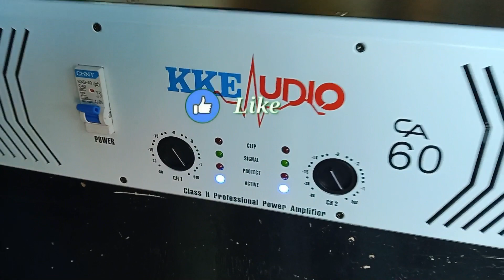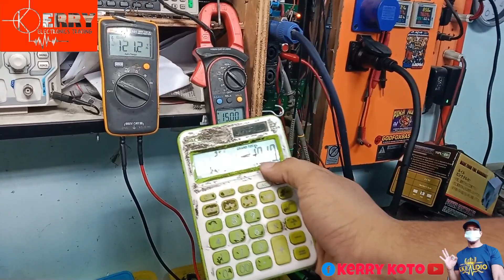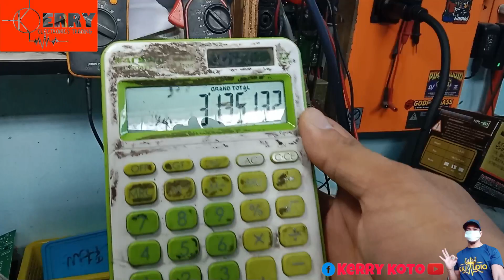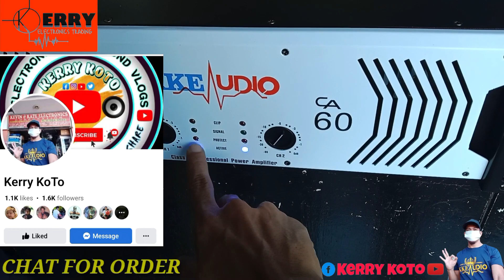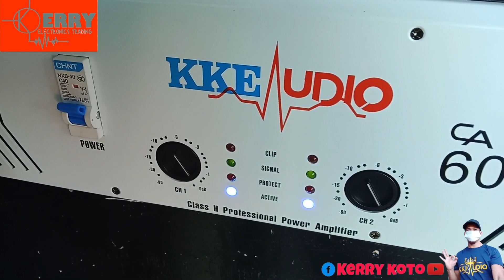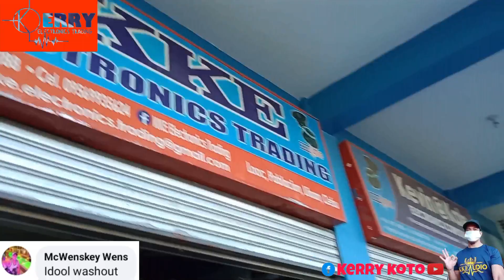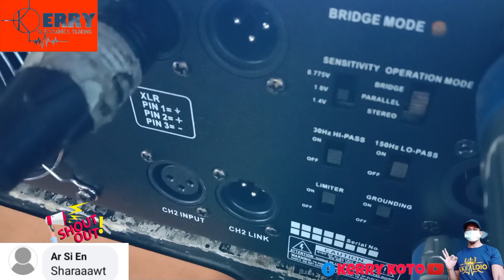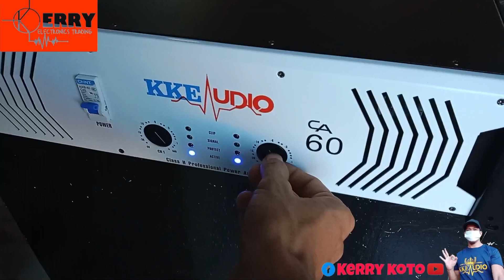KKE CA60 WHITE UPGRADED VERSION | Order ni Sir Joseph Dumanayos Bound to Calape Bohol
KKE CA60 WHITE
2,000W x 2 (PER CHANNEL
PRICE: 34,500 (Pick-Up Only sa CEBU)
LOCation: Liloan, Cebu

Text 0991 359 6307 or Chat Directly sa

1. Kerry KoTo
2. Kerry Electronics Trading
3. KKE AUDIO
4. Tosunra and KKE Power Amplifier Speaker

Kerry Adam III

KKE AUDIO
KKE AUDIO PRODUCTS
POWER AMPLIFIERS
SPEAKERS
GADGETS
EQ
CROSSOVER
MIXER
SOUNDS
SOUNDS SYSTEM
MUSIC
REMIX
BATTLE
DISCO
BATTLE MIX
CEBU SOUNDS
SOUND CEBU